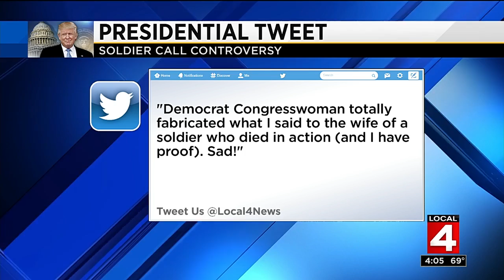President Trump's phone call to soldier's widow sparks debate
President Donald Trump's phone call to a soldier's widow has sparked a debate.